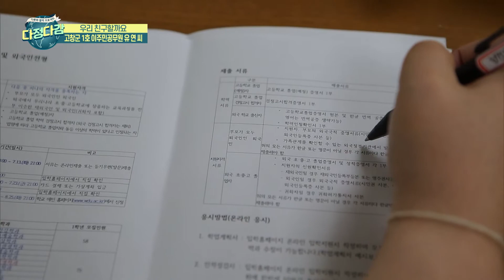[우리 친구할까요?] 고창군 결혼이주민 최초로 공무원이 된 유연씨👏│다문화 가족│행정 공무원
중국 대학에서 한·중 무역학을 전공한 유연 씨. 졸업 후 한국의 무역회사에서 근무하던 중 20살이나 많은 재우씨의 든든함에 반해 부부의 연을 맺었다. 듬직한 남편의 지지 속에서 지난해 고창군 이주민 최초로 공무원이 된 그녀. 다문화가족 전담 행정 공무원으로 근무하는 그녀는 이주민들이 고창에 적응하며 생활할 수 있도록 돕고 있다. 이주민이 처한 어려움에 누구보다 공감하며, 그들에게 실질적으로 필요한 정책이 무엇인지 고민하는 그녀의 하루를 만나본다.